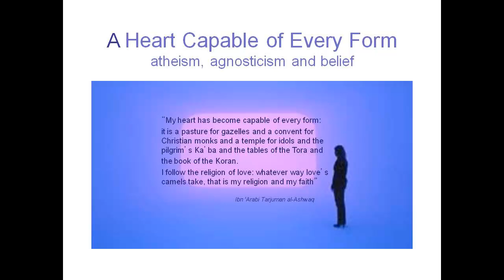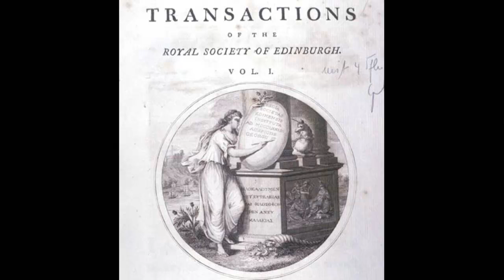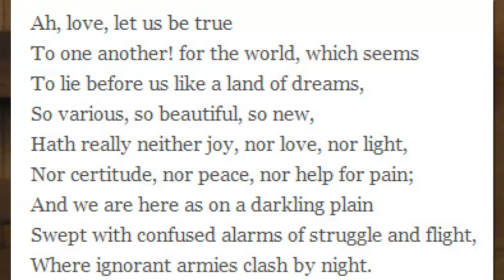Beshara Lecture 2014 (Part 1) - A Heart Capable of Every Form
Atheism, Agnosticism & Belief
Jane Carroll
The Beshara Lecture 2014
London